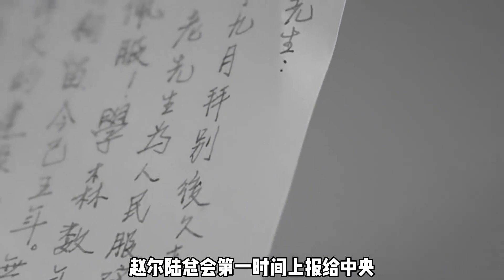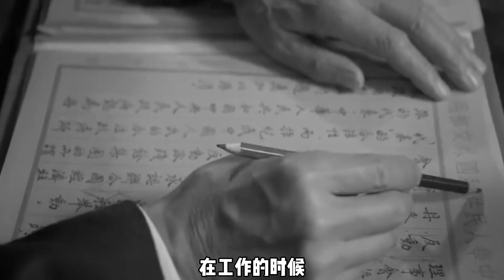55年赵尔陆被授上将却拒穿军装，毛主席得知不怒反笑，情深意重啊